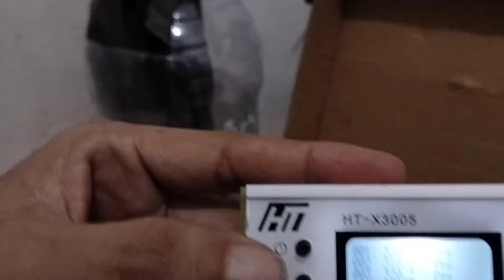M416BOHAN AEG 327FPS UPGRADE AEG PART HADIR DI JAKARTA TIMUR. DENGAN HARGA MURAH MERIAH NEW!!! 2,1K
WA kontak Tuner saya sendri 👉 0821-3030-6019

Unit sudah di konversi upgrade part aeg full
bb 0.20 6mm dgn peforma standar aeg fps dan masi bisa kita upgrade hingga 400fps keatas
isian Unit
inbar almunium
magazine kerek aeg
chamber aeg
nozle aeg
slinder aeg
Hopup aeg
Unit standar sukir
jarak 40-+50meter
recommended bangt buat sukir.

KELENGKAPAN_
Unit set
magazine
baterai
charger
bb (bonus)
handgrip (bonus)
slincer dcobra set peredam(bonus)
redot dummy (bonus)
laser jika masi ada (bonus)